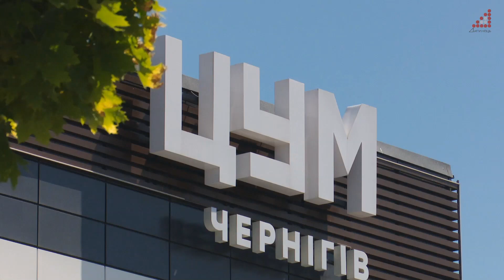Відремонтували і презентували містянам.У Чернігові закінчилися роботи з облаштування площі біля ЦУМу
Приклад соціальної відповідальності бізнесу. Відремонтовану площу біля ЦУМу відкрили офіційно і за реалізацію цього проєкту його авторам приїхав подякувати чернігівський міський голова Владислав Атрошенко